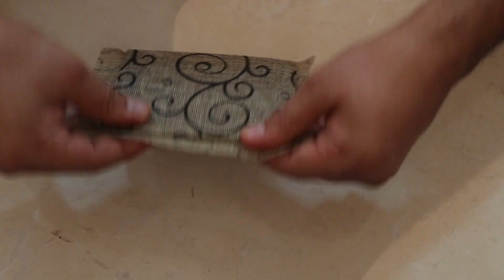صندوق مجوهرات جميل مع القماش والعصا الايس كريم والكرتون JewelleryBox PopsicleCraft DIYCraft#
JewelleryBox JuteCraft HandmadeCraft#
صندوق مجوهرات جميل مع القماش والعصا الايس كريم والكرتون صندوق مجوهرات تصميم فكرة الحرفية.
Lovely jewelry box with cloth, ice cream stick and cartoon jewelry box design craft idea